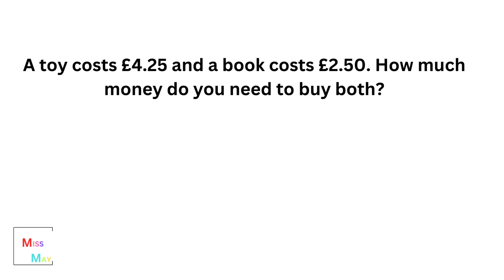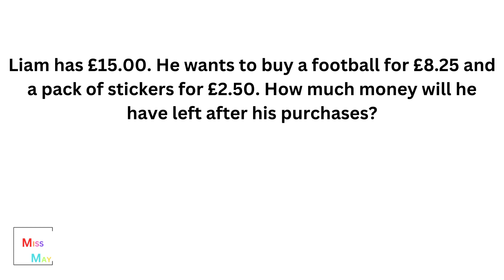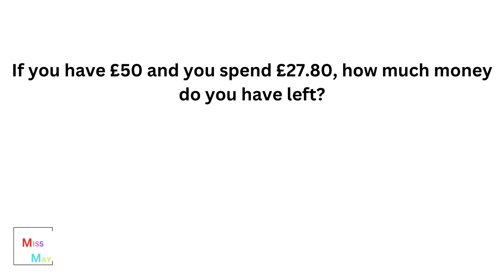Money math for kids - Learn Today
Welcome to our exciting math adventure where we make learning addition fun with money! In this educational video, kids will join us as we dive into the world of coins and notes to solve simple problems. From counting pennies to adding up notes children will develop essential math skills while having a blast.

So, grab your piggy banks and get ready to count along with us! Whether you're a parent, teacher, or curious kid, this video is perfect for anyone eager to improve their math skills while having fun.